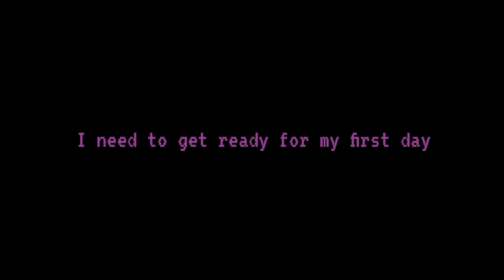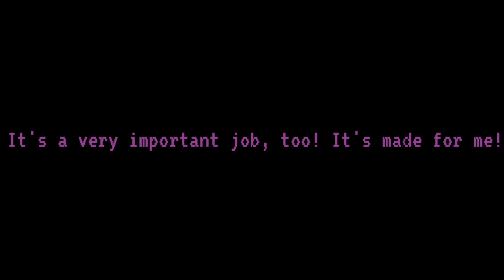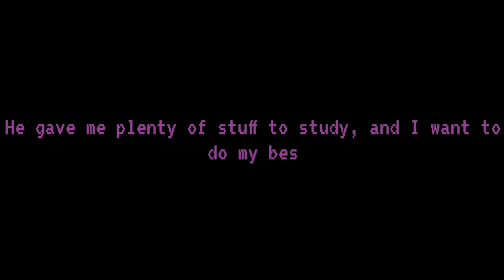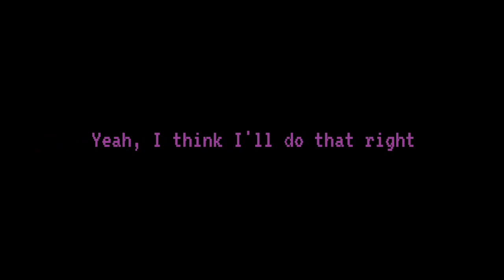Rick Plays Stuff! #885 (Piglet's Big Game)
New game! And it is not spooky! Well, not at first, at least.